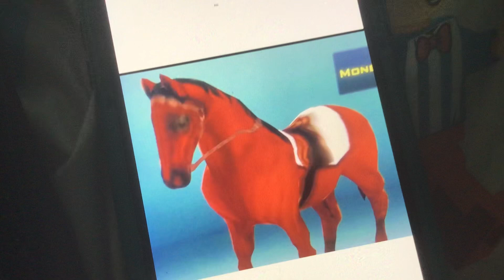August 8, 2023